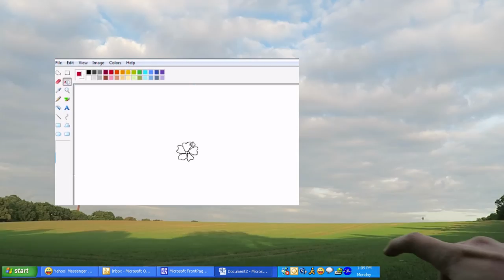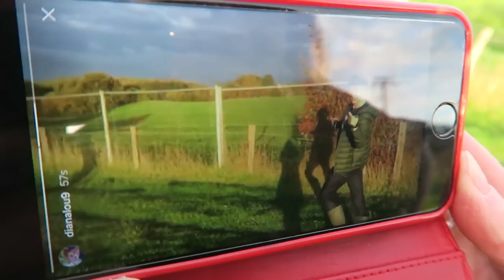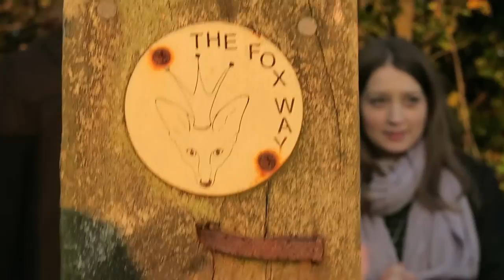Why we leave London